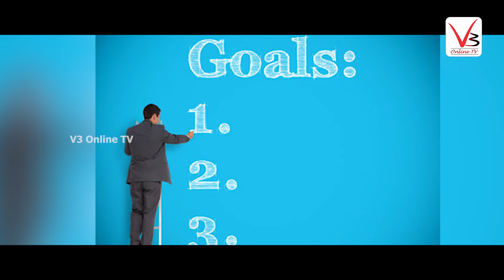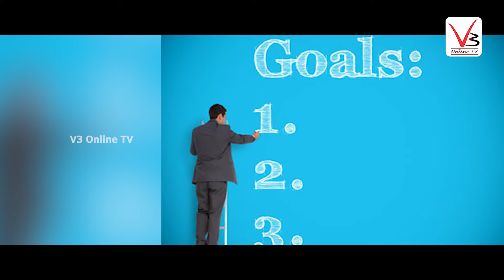இலக்குகளை அடைய 5 படிகள் | Tamil Motivational video - 147 | V3 Online TV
motivation cartoon story